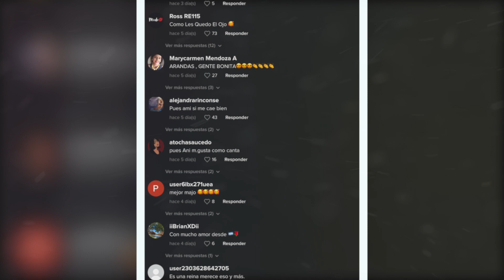Ángela Aguilar RECIBE ENORME Ramo De Rosas “DE ESTE GALÁN”.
Fanatico sorprende a Angela Aguilar con un ramo de rosas en pleno concierto